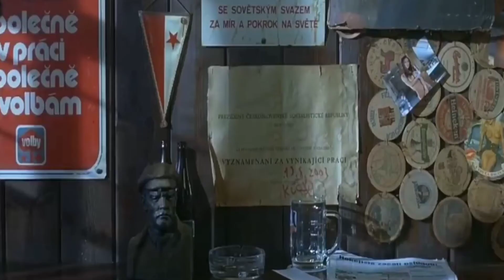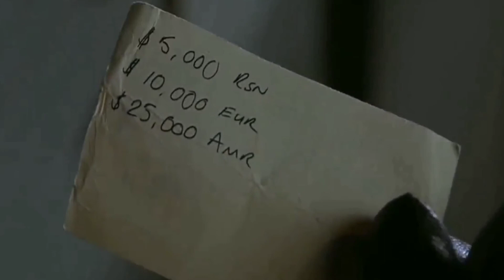Hostel (2005) movie explained in hindi | horror mystery movie summarized in हिंदी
Credits:

Directed by : Eli Roth
Written by : Eli Roth
Produced by : Chris Briggs
                         Mike fleiss
                         Eli Roth

CINEMA AT HOME  :
for purposes such as criticism, comment, news reporting, , scholarship, and research.
use permitted by copyright statute that might otherwise be infringing. Non-profit, educational

Hope you guys like the Explanation :)

Thanks !